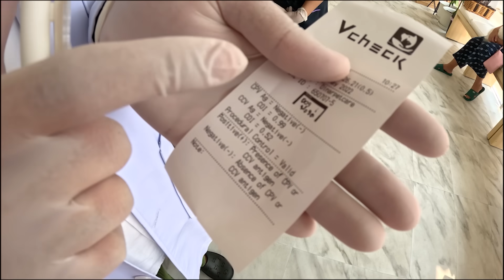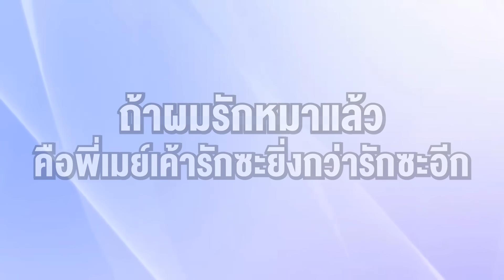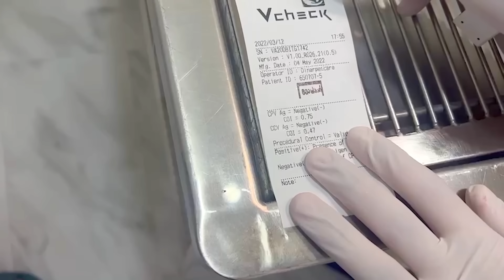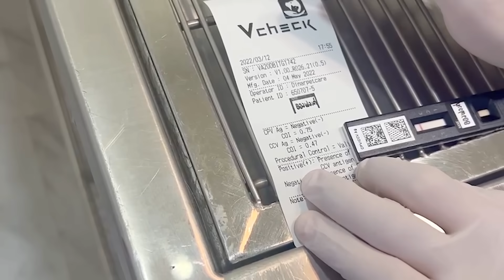เปิดคลิปแรกมาช่องพี่เมย์ก็เศร้าเลย..แง!! (ฟองต์ป่วยลำไส้อักเสพ!!)